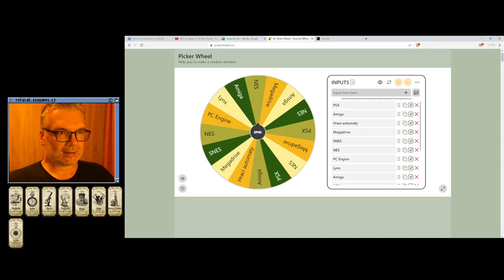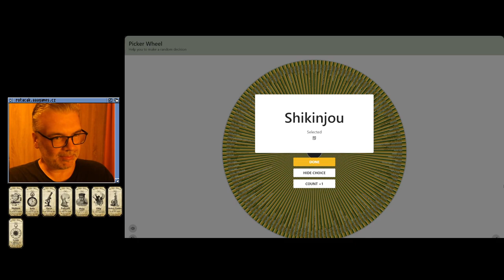🙂 Hoshigami : Ruining Blue Earth (PSX)